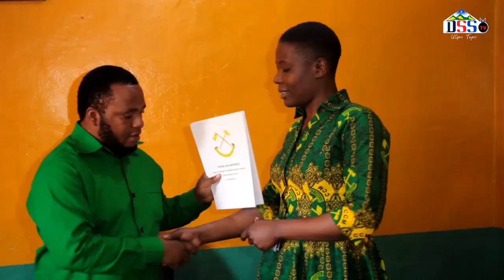NINAJUA CHANGAMOTO ZA TUNDUMA MGOMBEA UBUNGE JIMBO LA TUNDUMA DAINA ELIUS SICHALWE